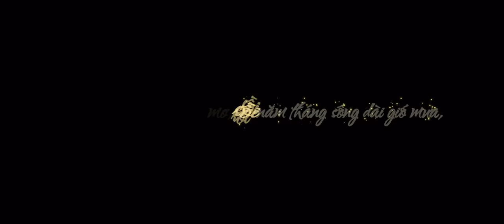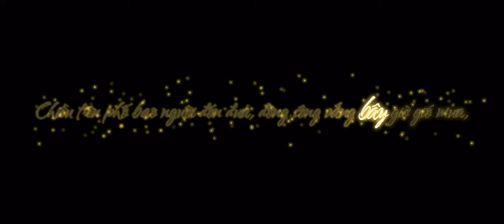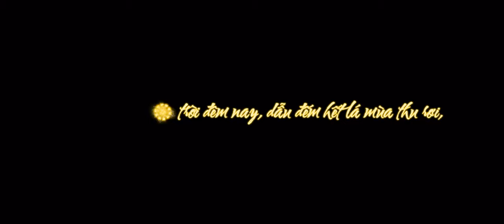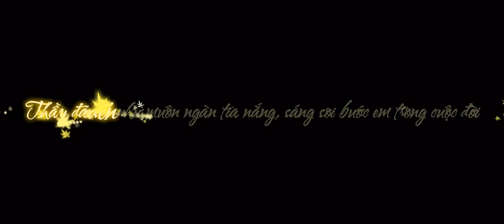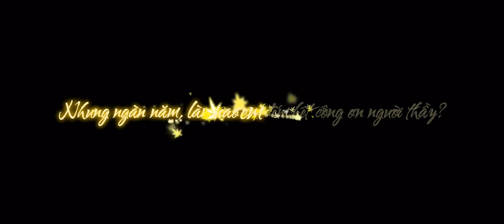[Kehy] Nguoi thay - Duy Khoa ft. Minh Vuong.mp4